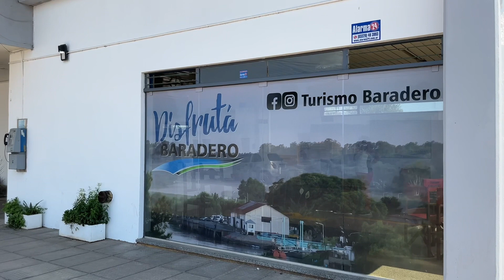Disfrutá Baradero - Pablo Georgetti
Dialogamos con el director de Turismo de la ciudad quien habló sobre la importante cantidad de gente que llegó a la ciudad en los primeros días del 2023 y además de los próximos días en donde se espera una afluencia mayor de turistas para los distintos eventos que se realizarán en el mes de Febrero. Georgetti también hizo incapié en las personas que quieran alquilar una vivienda para que los turistas estén seguros de a quién y a donde alquilan, todo esto debido a las estafas que también se dan a nivel nacional